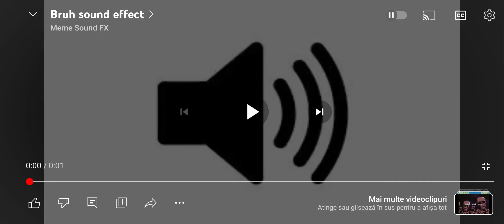Me When FoolishMortal01 Closed His Account Avoid Hate And Backlash